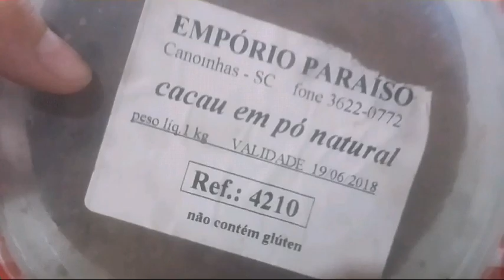BRIGADEIRO FITNESS DE BANANA😋🍌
Hey amoreees💕Como vcs estão??💕
Nesse vídeo testei um brigadeiro fitness de banana😋Será q é realmente bom??😄

Fuiiiii.